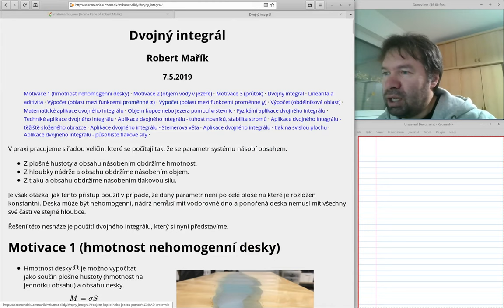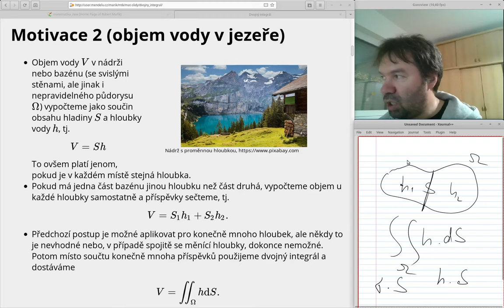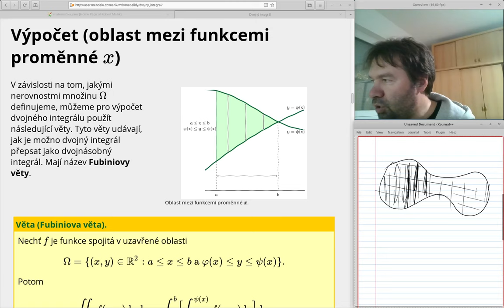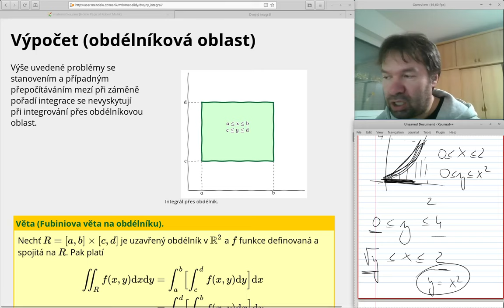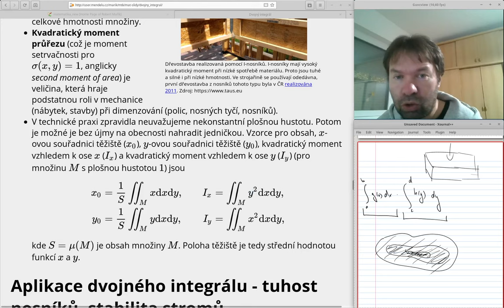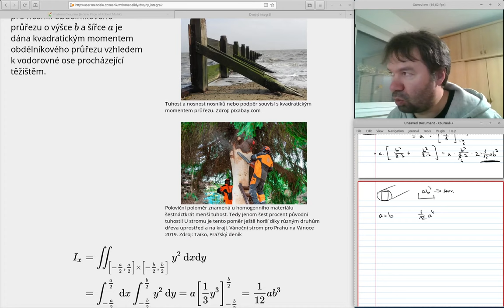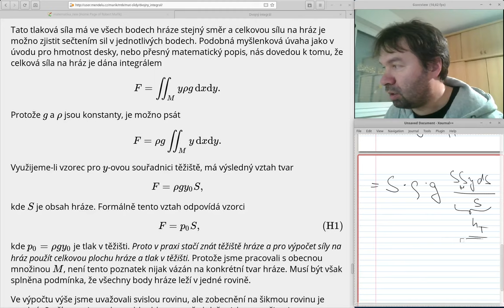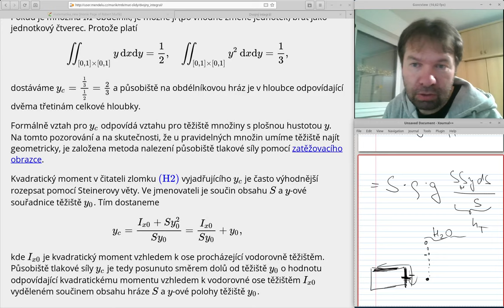MTK Přednáška 11